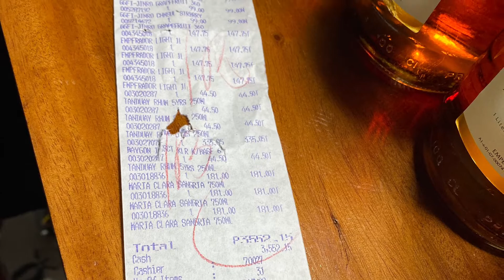KURT JOHN'S FRIENDS PRANK HIM ON HIS B-DAY, KURT JOHN'S SURPRISE B-DAY GIFT.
SMALL GATHERING AT THE HOUSE, ONE OF MY NEPHEW'S B-DAY PARTY, KURT JOHN HAPPY 16TH B-DAY, ENJOY YOUR BIG DAY,